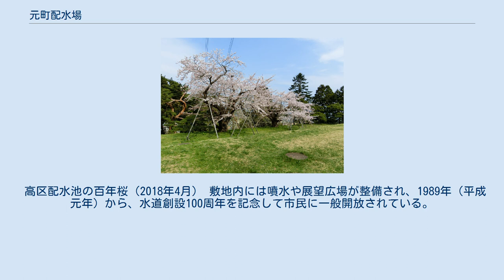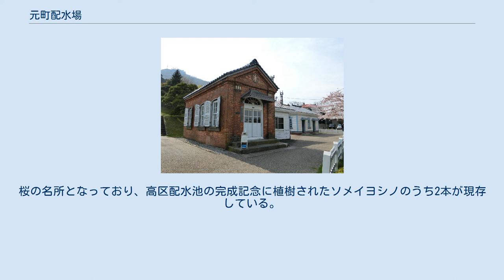元町配水場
元町配水場（もとまちはいすいじょう）は、北海道函館市の函館山山麓にある配水場である。
1889年（明治22年）、函館に日本国内二番目の近代的上水道が敷設されたときに建設された。
中区と高区の2つの配水池からなり、現在も函館市企業局上下水道部が使用し、函館市民に水を供給している。
日本人が設計した日本最古の配水池であり、近代水道百選に選定、土木学会選奨土木遺産および近代化産業遺産群に認定されている。
 函館市街は函館山の東北部から広がっていったが、函館山には川がないため井戸を掘るしかなく、住民にとって水の確保が課題であった。
かつ幕末の人口増加に伴い市街が東に広がってきたことを受け、1859年（安政6年）には亀田川から分岐し函館山の東まで流れる願乗寺川が開削された。
しかし願乗寺川は汚水が流入し水質が悪く、コレラが流行した際にはその原因ともなり、1888年（明治21年）には新川が建設され廃止となった。
 こうした中、明治に入り函館での上水道建設が再三計画されたが中止が続き、1888年1月にようやく事業が認可された。
亀田川上流の赤川に取水口を設け、配水管を函館山山麓まで引き、配水池に一旦貯め、そこから市街へ水を供給するものであった。
給与が高額のお雇い外国人ではなく日本人に工事を任せることとなり、イギリス人ヘンリー・S・パーマーの下で現地調査に当たっていた平井晴二郎が工事監督として実施設計を行い、工事を開始した。
 完成当時の元町低区（現・中区）配水池 配水池はコンクリート造の容量4,386立方メートルで、函館裁判所の裏手に建設された。
1888年6月6日に池の掘削を開始し、翌年12月11日に工事が完了した。
 しかし人口や出入船舶の増加等により、水需要がさらに伸びて供給が不足するようになったため、1893年（明治26年）から水道の増強を進めた。
このとき、夏の最需要期に函館山山麓の高台の市街地で一時断水していたことから、最初の配水池より高い場所に第二の配水池（高区配水池）を建設した。
標高91メートルの地点に容量2,900立方メートルの池が建設され、1896年（明治29年）から供給を開始。
当初は無蓋であったが、1923年（大正12年）に、水の汚染と凍結の防止のため鉄筋コンクリート製のふたが取り付けられた。
 管理事務所 その歴史的価値が評価され、1985年度（昭和60年度）に近代水道百選、2001年度（平成13年度）に選奨土木遺産、2008年（平成20年度）に近代化産業遺跡群に選定された。
また、創設以来使用されている管理事務所は、函館市の景観形成指定建築物に指定されている。
 高区配水池の百年桜（2018年4月） 敷地内には噴水や展望広場が整備され、1989年（平成元年）から、水道創設100周年を記念して市民に一般開放されている。
桜の名所となっており、高区配水池の完成記念に植樹されたソメイヨシノのうち2本が現存している。